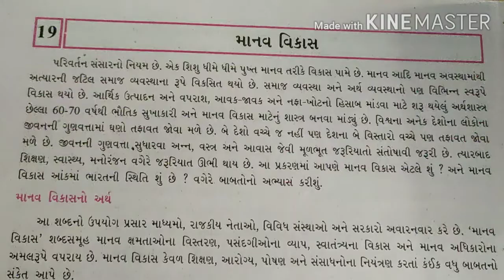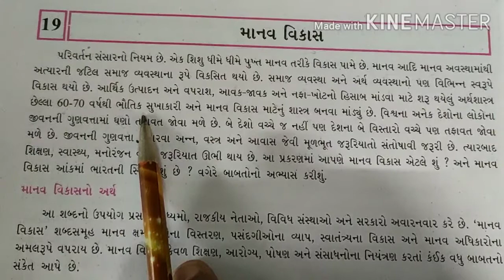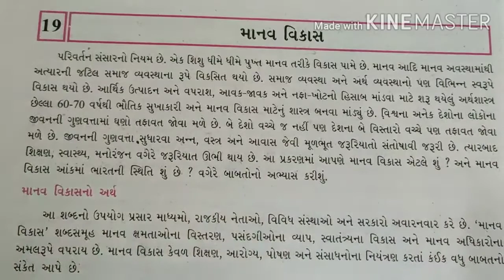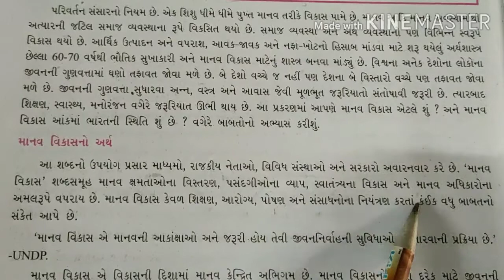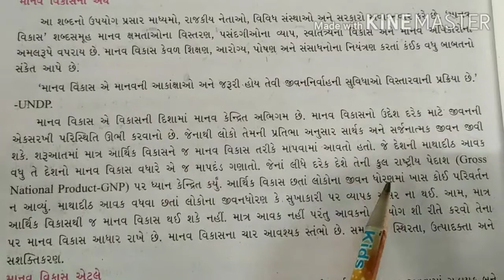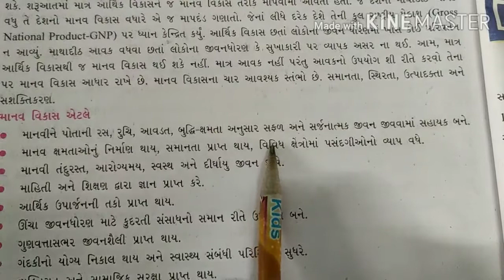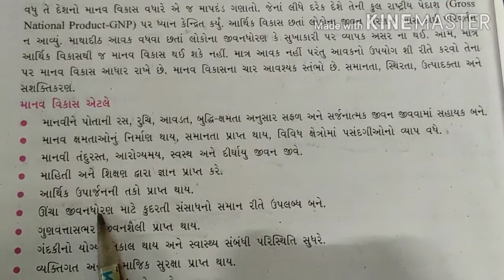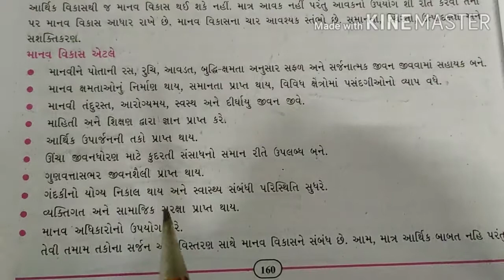std 10 social ch . 19 s.d.k.v.